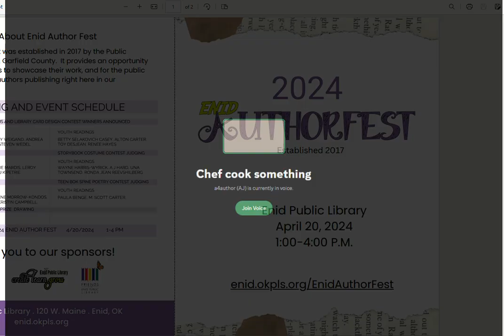Chill Out Game #2| Chef Showdown Challenge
Can you watch this entire hour-long video of us playing Chef Showdown? Join Awesomesause, J.O.W., and A4author (the raccoon) for some fun!
We blame Awesomesause for this challenge. He has an adiction to all-nighters. Comment if you can take this challenge and tell us who you think is the best chef!